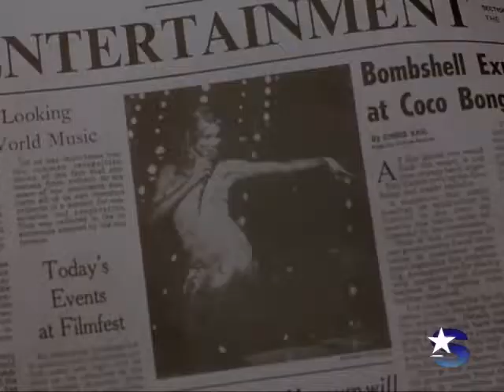THE MASK 1994 STAR TV